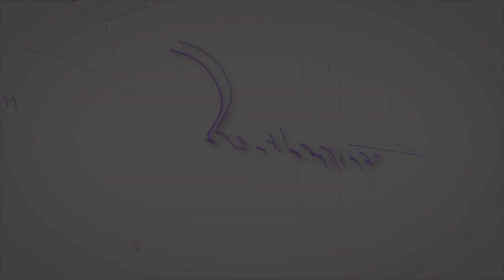C'est normal si...?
C’est normal? Question que l’on entend très souvent dans nos bureaux. Aujourd’hui on vous propose de répondre à certaines questions fréquemment posées.
Nous sommes Valerie Leblanc et Virginie Lavoie-Dugré, sexologues et psychothérapeutes. Au fil de nos différentes capsules, nous allons aborder des sujets reliés à la vie relationnelle et sexuelle dans le but d'informer, mais aussi de susciter les réflexions et les discussions.

Montréal (centre-ville)
‣valerieleblanc.ca

Copyright:
‣ Vidéo écrite et dirigée par Valerie Leblanc et Virginie Lavoie-Dugré
‣ Produite (filmée et montée) par Valerie Leblanc et Virginie Lavoie-Dugré